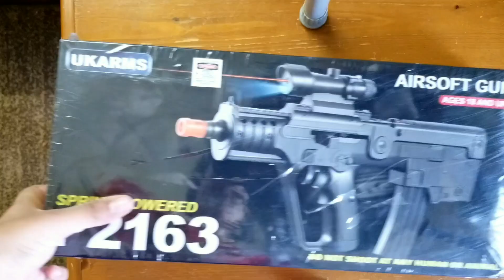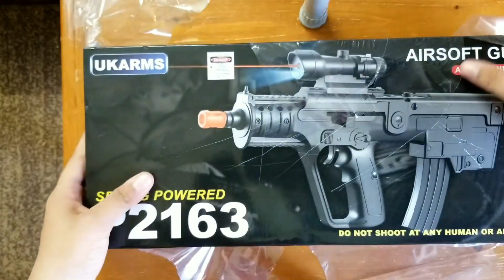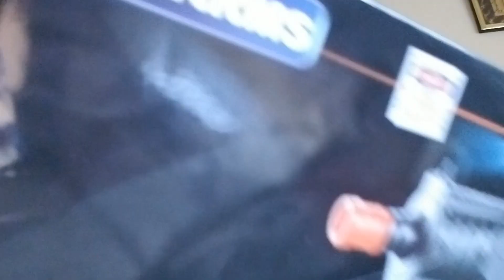OPENING UP A SA80 l85 W/LASER BB 6/15/21